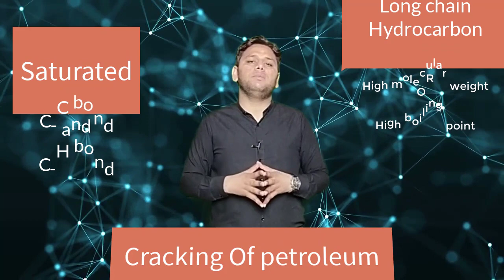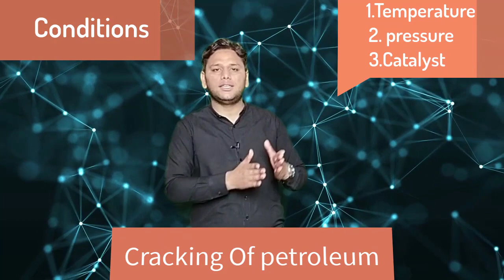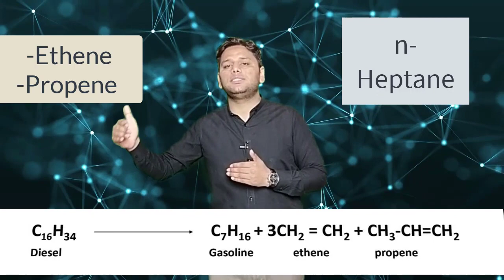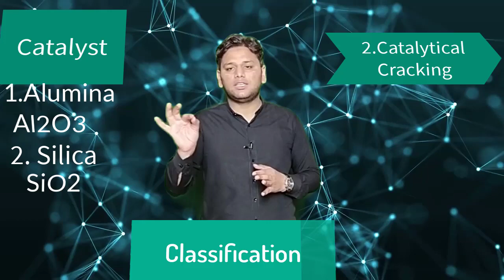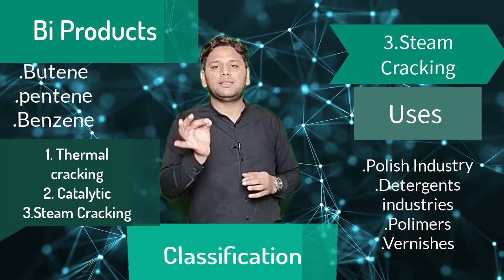Cracking of Petroleum | Chemistry Part-2 | Prof. Adnan Ali